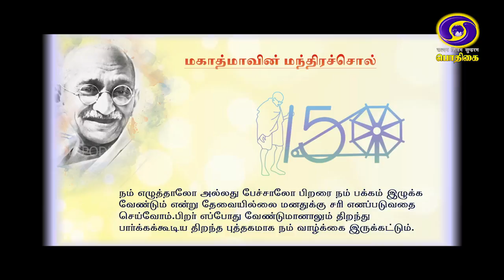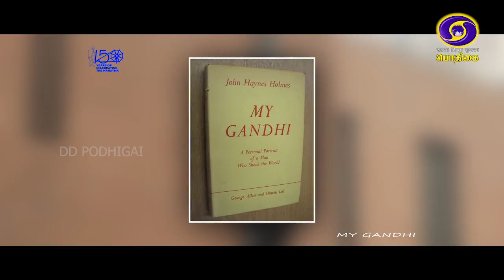GANDHI 150 | 16 - 07 - 2019